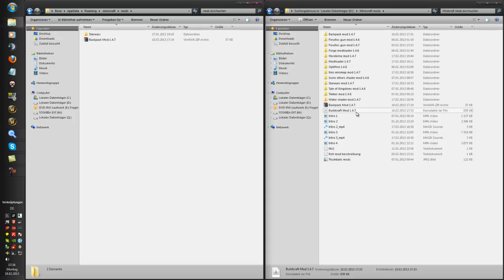Minecraft Buildcraft mod 1.4.7 [German][HD][Installation][Link]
ALS ERSTES FORGE INSTALLIEREN!!!HIER DAS TUT DAZU :D
Habt ihr wünsche? Schreibt sie mir :) hoffe euch hat es gefallen :)
WICHTIGE LINKS HIER UNTEN!!!
Steam:[Deluxe]Simplek1ng